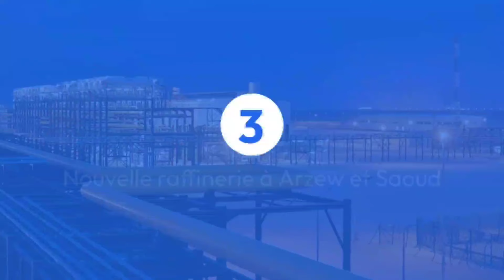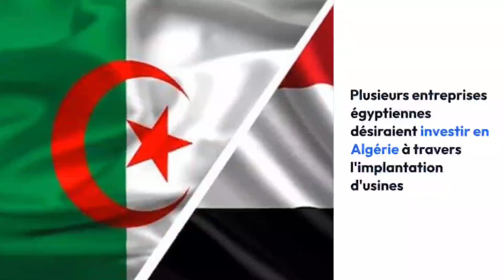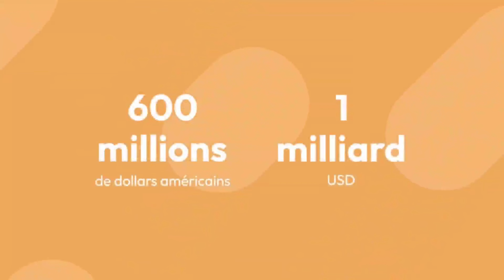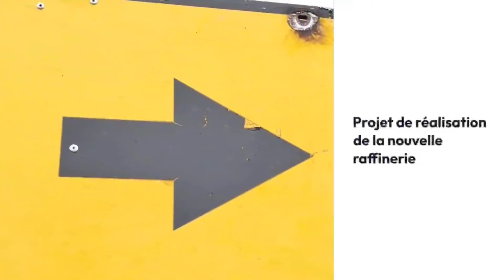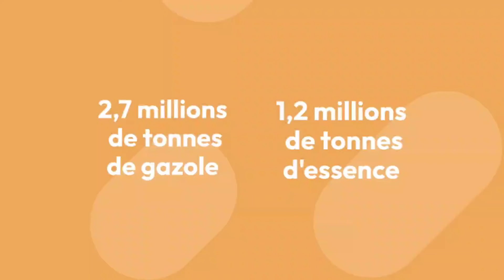🇩🇿 Message de Biden à Tebboune : Lien spécial entre l'Algérie et les États-Unis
🛑 Sujet numéro 1 :
Président de la République : les efforts de l'Algérie dans le domaine du logement enviés par ses ennemis

Sujet numéro 2 :
Le volume des investissements égyptiens en Algérie s’élève à près de 3 milliards $

Sujet numéro 3 :
Nouvelle raffinerie à Hassi Messaoud : les projet est relancé et entrera en production « fin 2027 »

 Sujet numéro 4 :
Message de Biden à Tebboune : J’ai hâte d’approfondir nos liens